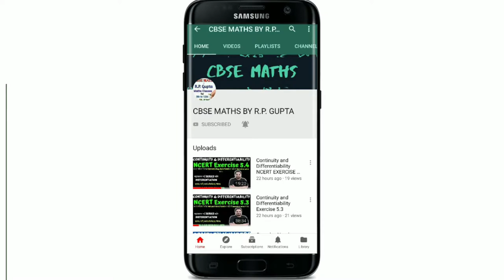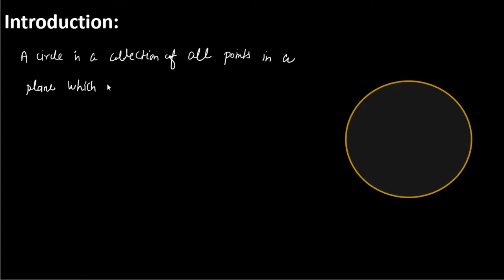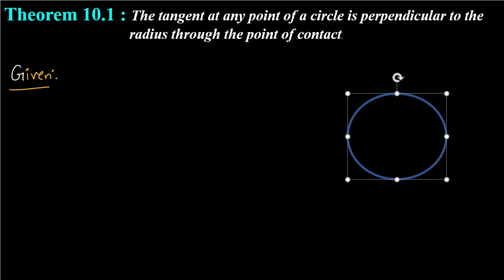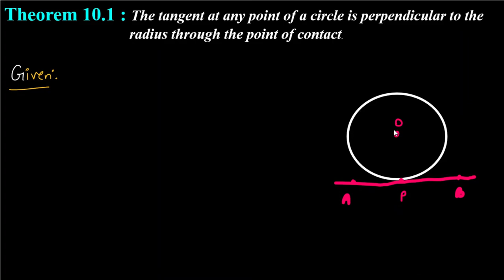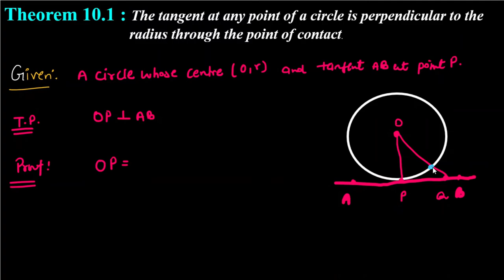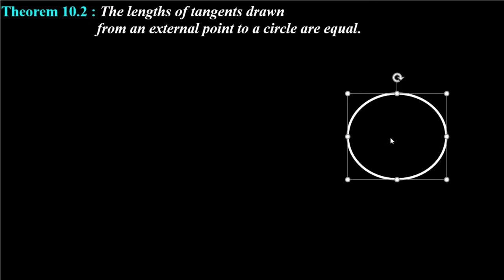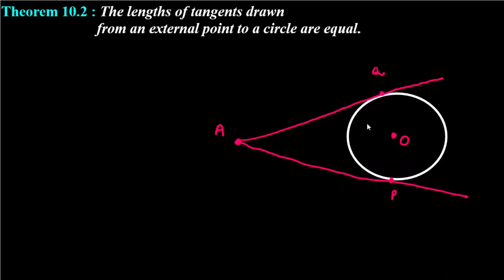Circle Introduction Video (Theorems ) Class 10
Hello, dear students welcome back to CBSE maths by RP Gupta.
In this video, I have discussed the theorems of class 10 of the circle.
These theorems are very importanat in point of board examinations.
I hope all of you will like this video.
Below the theorems are given which i have discussed in this video:
There is only one tangent at a point of the circle.
The tangent to a circle is perpendicular to the radius through the point of contact.
The lengths of the two tangents from an external point to a circle are equal.

CBSE MATHS BY RP GUPTA is an initiative by me " RAM PRAKASH GUPTA ". Your one-stop solution for board exams ( CBSE, icse, u.p. and other state boards ) as well as a quantitative section for many competitive exams ( SSC 10+2, SSC cgl, railway, ntpc, u.p. si, etc.)

I am a qualified, veteran, and enthusiastic Maths teacher who trains students for board exams and major competitive exams also. Being passionate about teaching, I started tutoring students at an early age. What started as a passion, turned into a profession. I am really into mathematics and I love to experiment with meaningful mathematics sessions to help my students think with conviction. Having more than 5 years of experience in teaching, I aspire to shape the future of millions of students.

Here I'll be teaching you daily on this channel. I will cover the entire syllabus, mock papers, strategies, updates, and notifications regarding your exam which will help you to crack the exam.